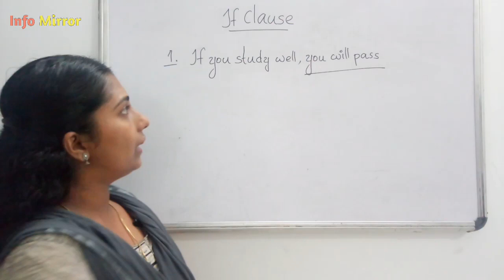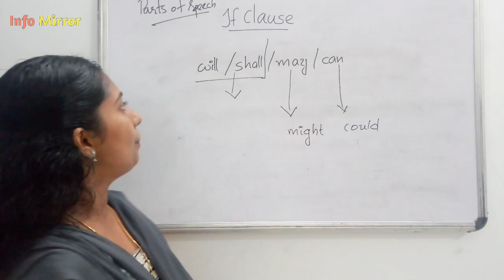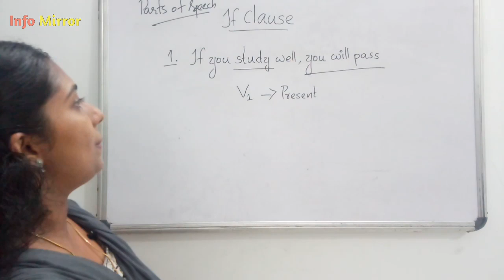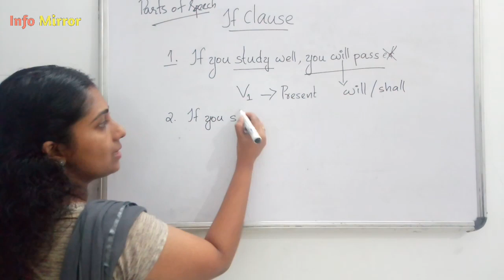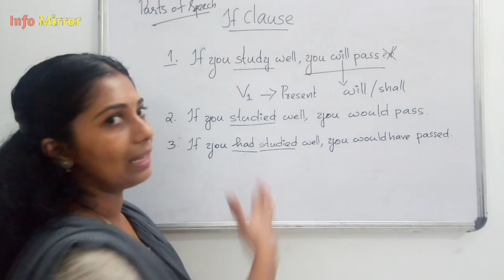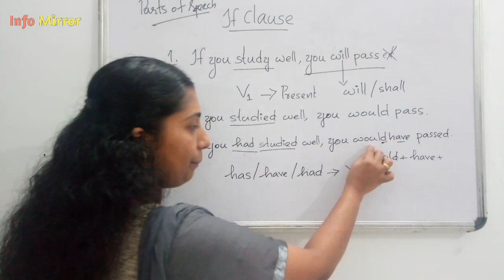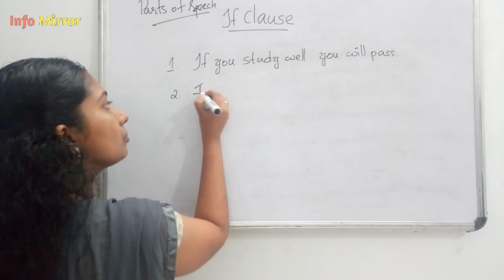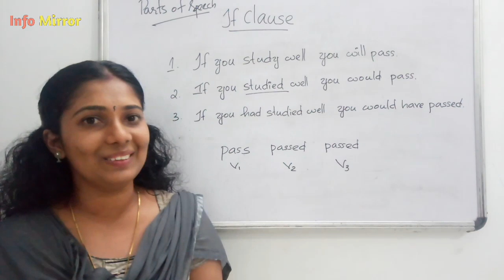If Clause | English Grammar | Malayalam Explanation | Info Mirror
If Clause | English Grammar | Malayalam Explanation | USS Exam Special | Info Mirror